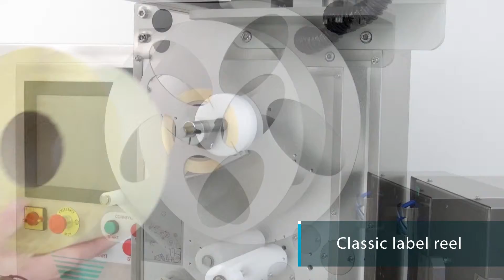Signature Labeller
DIGI new Signature labeller - near edge printing and a choice of touch or airbox applicator and self-centralising label spool offer easy label loading with precise and consistent printing.